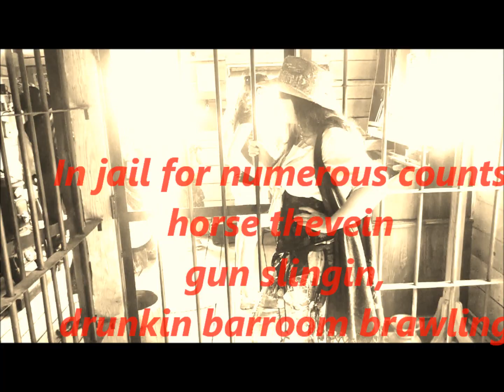Hot Cowgirl Sharif Kashmir,shootin up Dodge City,Wanted,gun,slinging,Horse Thievin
Hot Cowgirl Sharif Kashmir,shootingup Dodge City,Wanted,gun,sling-in,Horse Thieving,Robing the Stage coach,Drunkin  Barroom Brawling,,Ax  through,
 Official,Deputy,Sharif Kashmir, lookin for Rotten Ted Hickok
pay up ,,,,OLD WESTERN FESTIVAL,CINCINNATI OHIO,
BANK,ROBING,COMEDY,MOVIE,OLD WEST,